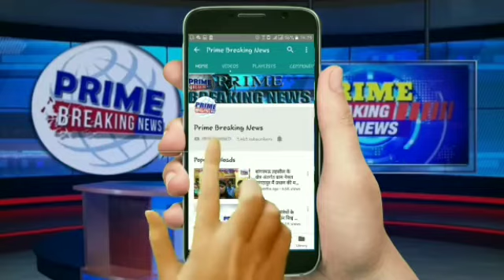नीलकंठ लंगर कमेटी पातडा सुनाम की तरफ से पातडा कार बाजार में लंगर लगाया